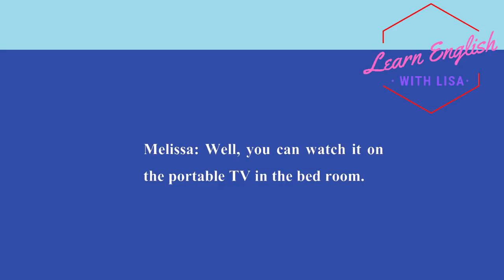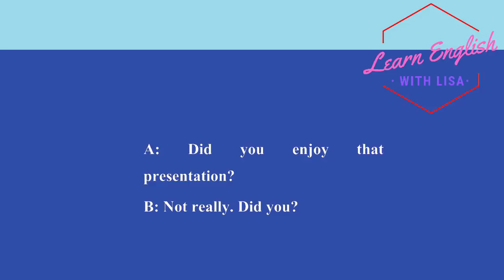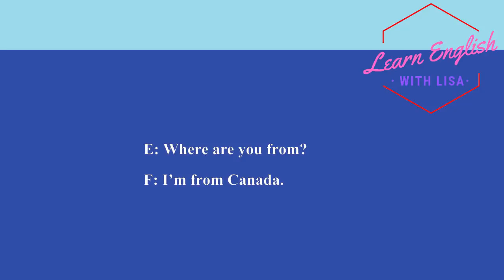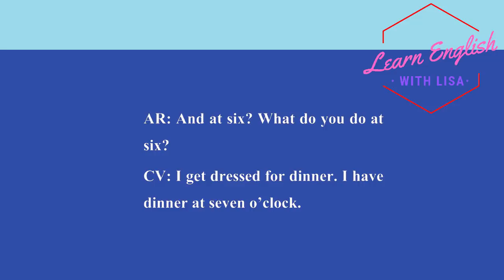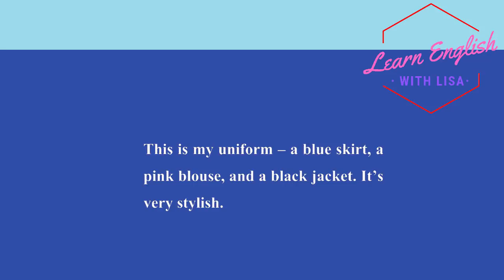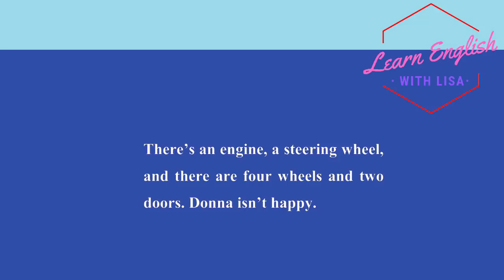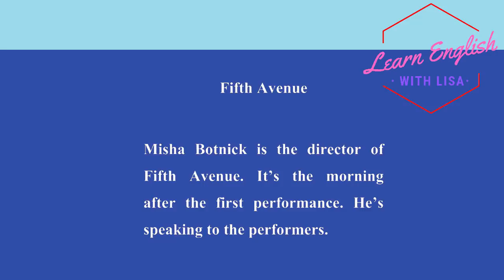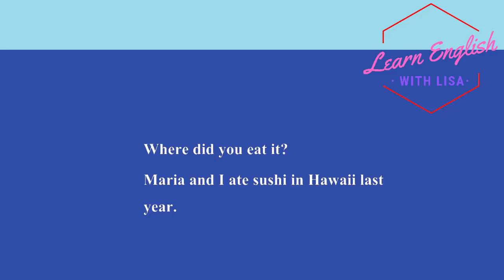Learn to Speak English fluently And Improve English Listening Skill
Learn English Conversation Practice Easy To Speak English Fluently - Everyday English Listening Practice